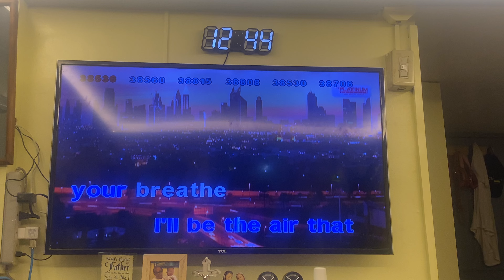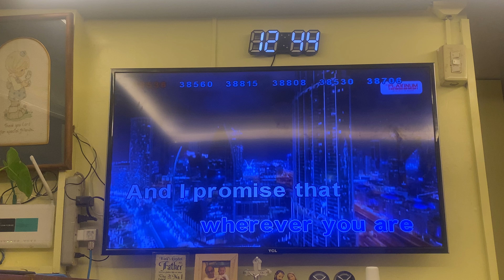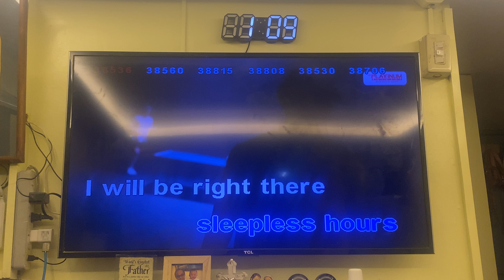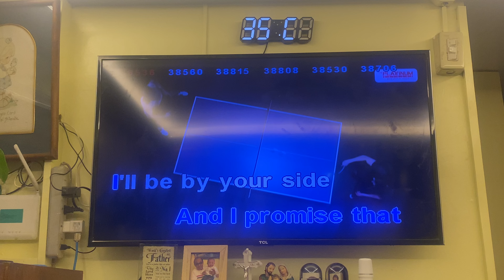98 Degrees Always You And I Karaoke Version